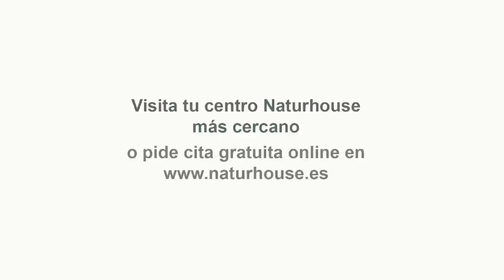💥BESTIAL💥¿Que pasó en SOTOGRANDE con ABASCALque obliga a ESPINOSA a dimitir?: todas las CLAVES💥